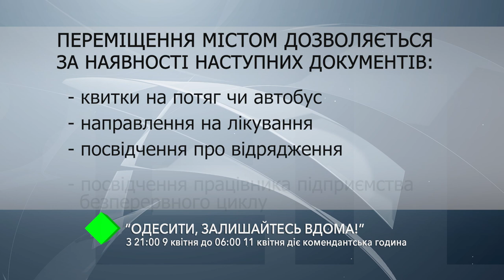«Одесити, залишайтесь вдома!». 3 21:00 9 квітня до 06:00 11 квітня діє комендантська година